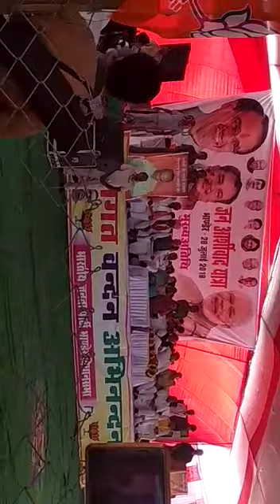मध्यप्रदेश से दतिया जिले में मुख्यमंत्री शिवराज चौहान ने की सभा - ज्योति यादव की रिपोर्ट -सुशील spk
Video from SUSHIL SWAMI SPK